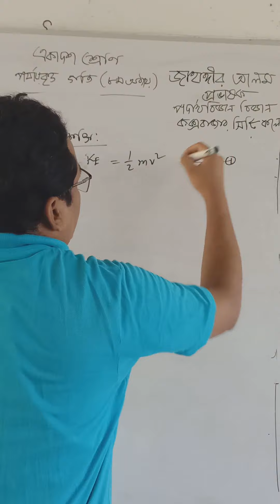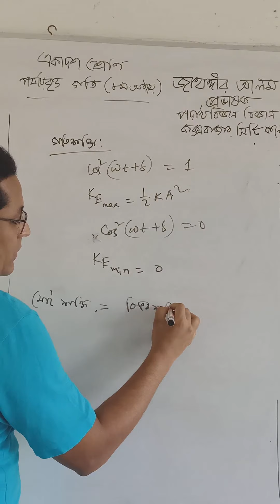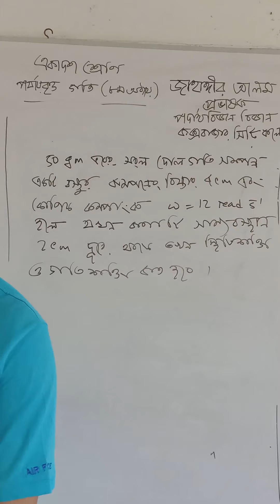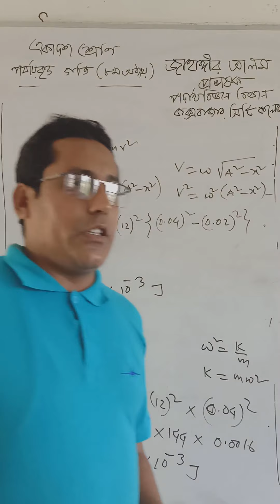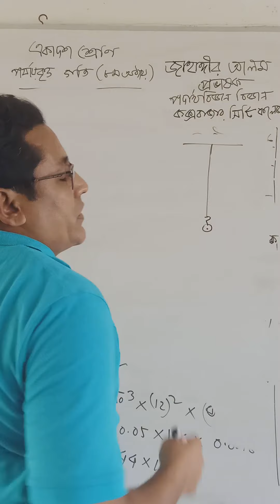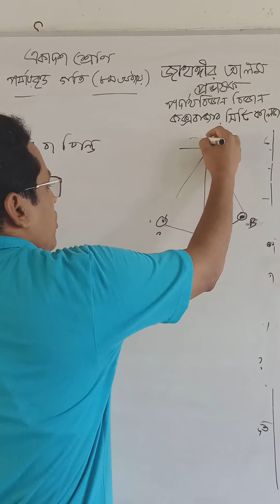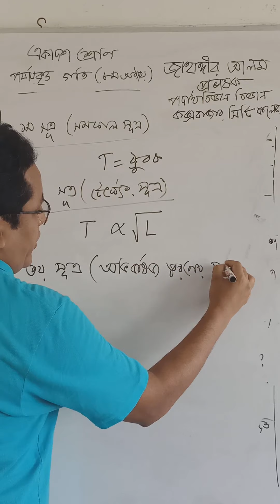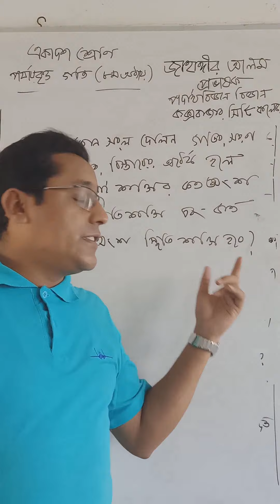পর্যাবৃত্ত গতি (লেকচার নং-০৬, ৬ষ্ঠ এপিসোড) একাদশ শ্রেণি।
সরল ছন্দিত স্পন্দনের গতিশক্তি, মোট শক্তির রাশিমালা, সরল দোলক, সরল দোলকের কতিপয় রাশি, সরল দোলকের সূত্র।